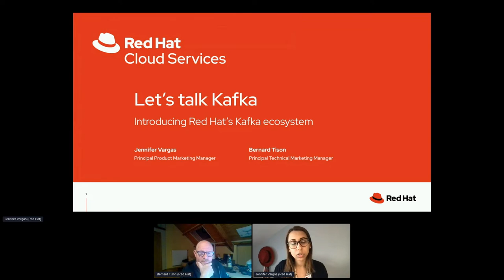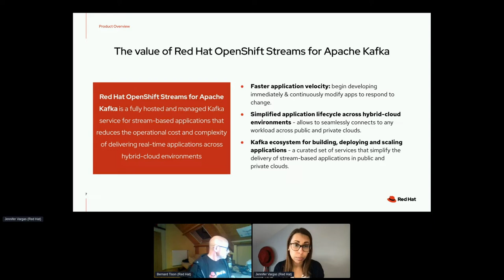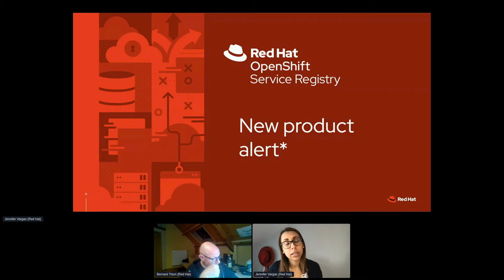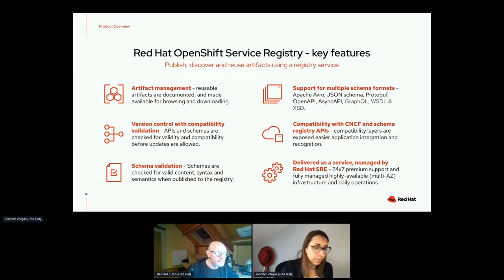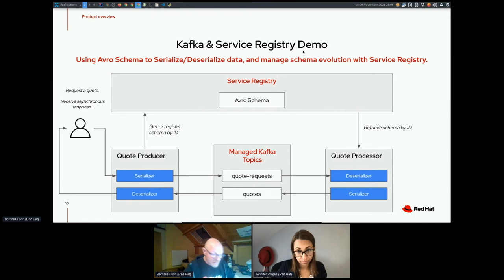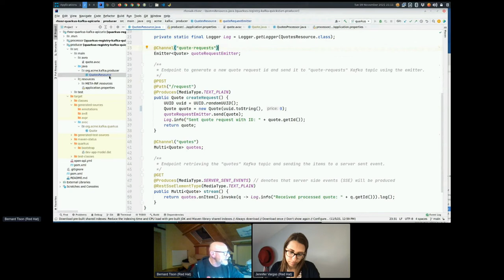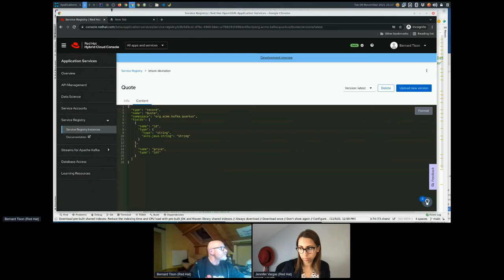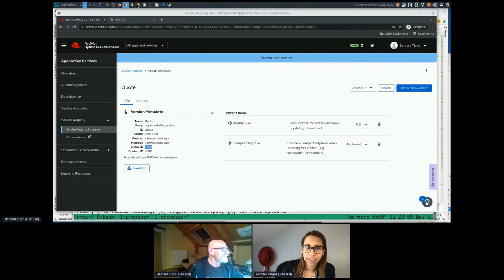Getting started with Managed Kafka | DevNation Day LATAM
Speakers: Jennifer Vargas & Bernard Tison